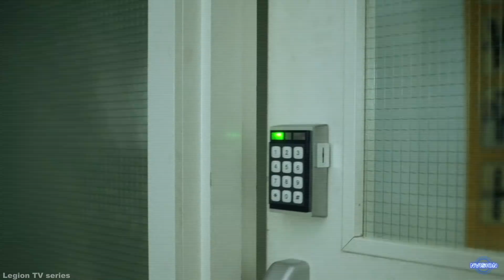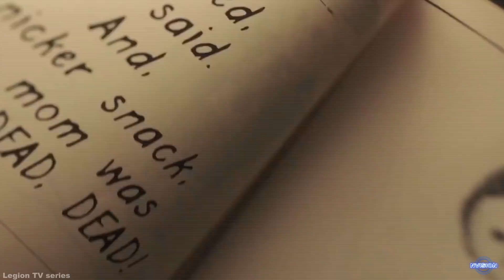Подборка сериалов МАРВЕЛ. Что посмотреть? | NVIsion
Любите играть в видеоигры? Самые дешевые ключи игр для steam, epic games и прочих площадок рекомендую брать

Подборка сериалов МАРВЕЛ.
Приветствую Вас дорогие друзья.
Данный ролик не является новым. Это перезалив одного из старых роликов в "новой" нормальной озвучке.

Если Вы желаете помочь каналу в развитии, то используйте следующие реквизиты:
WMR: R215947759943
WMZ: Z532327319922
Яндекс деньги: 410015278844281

Сегодняшний ролик посвящен сериал по мотивам комиксов марвел.
В нём Вы сможете увидеть сериалы по комиксам марвел, сериалы про супергероев, супергеройские сериалы, сериалы про суперспособности, сериалы нетфликс.